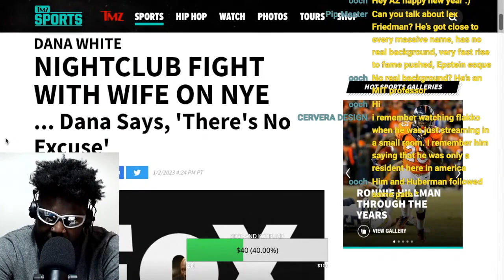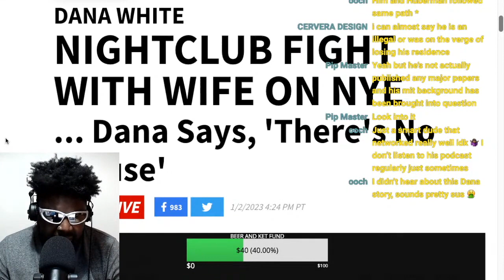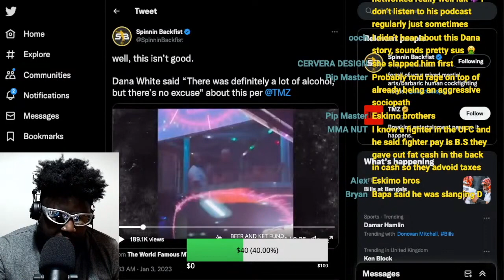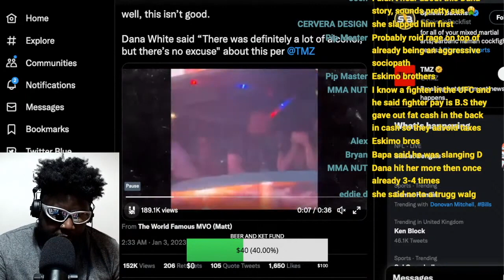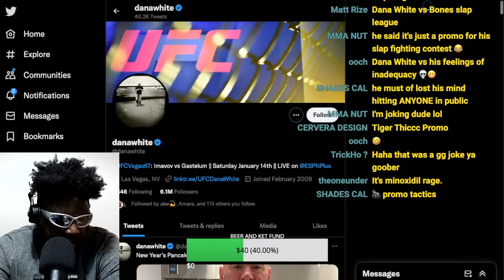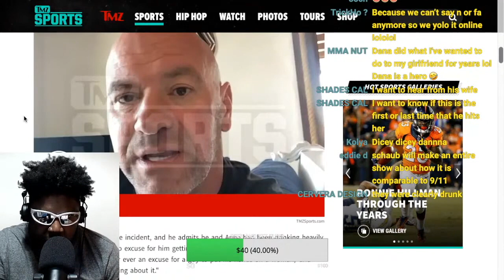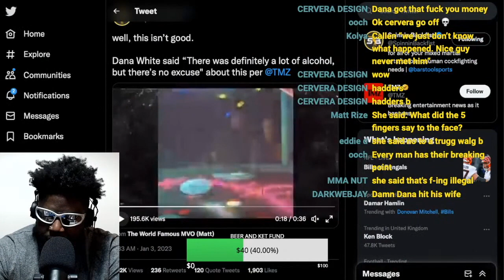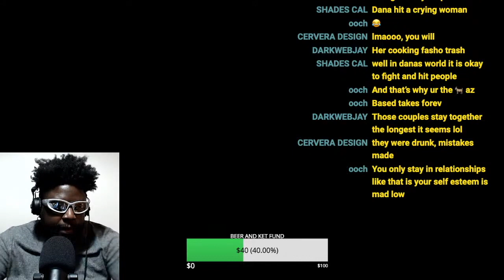DANA WHITE SLAPPED HIS WIFE